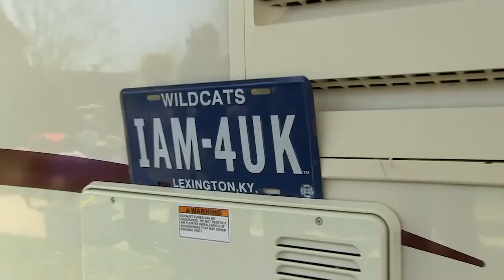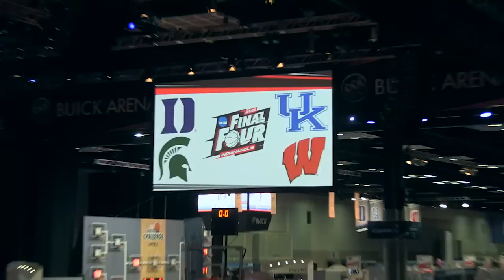Tailgate Fan: Final Four 2015 Edition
Follow Nick Stevens as he travels to Indianapolis, Indiana to cover all the tomfoolery around The Final Four weekend.